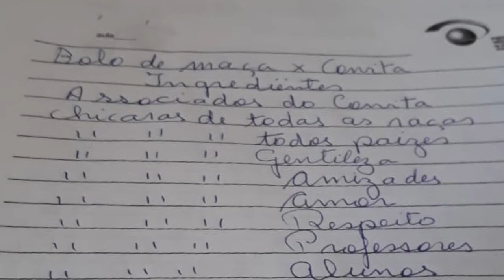Convita - 71 anos acolhendo pessoas com história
Para comemorar os 71 anos do Convita, perguntamos para as nonnas participantes da Oficina "História puxa História" qual é a receita do bolo ideal para celebrarmos essa data tão importante.
Todos os bolos ficaram maravilhosos e aqueceram nosso coração com o gostinho de quero mais. Confira!

O Patronato Assistencial Imigrantes Italianos, hoje carinhosamente chamado de Convita, no dia 24 de junho de 2021, completou 71 anos de história junto à comunidade italiana, imigrantes e descendentes, constituindo um legado de referência em acolhimento, assistência e promoção do envelhecimento ativo e digno, para todos nossos  assistidos e participantes de nossas atividades.
Essa é nossa manifestação de carinho e gratidão à todas as pessoas que já integraram, e as que continuam integrando nossa instituição, contribuindo para mantermos nosso compromisso firmado pelas pessoas que nos antecederam.
Vamos celebrar!